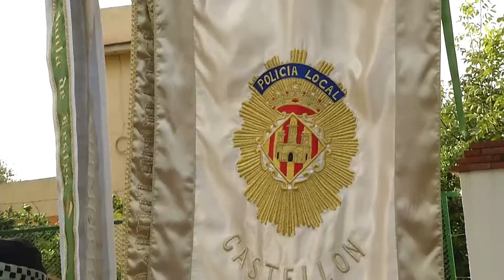Celebración de la festividad de San Miguel, patrón de la policia local